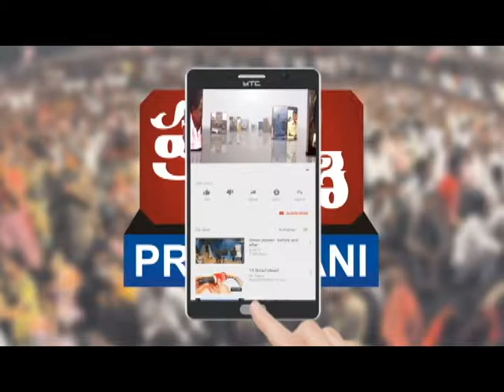BJP Leader K.Laxman Coverage Mushirabad Consistency in Sakranthi Celebrations, Rangoli competitions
BJP Leader K.Laxman Coverage Mushirabad Consistency in Sakranthi Celebrati Rangoli competitionsons,
Prajavani tv news channel